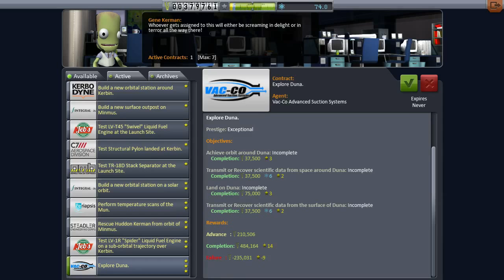Geordie Space Program - Episode 16 - The Minmus Satellite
Let's Play Kerbal Space Program - After the high of rescuing Wendy from the Mun, we continue with the practical task of establishing our local system infrastructure.